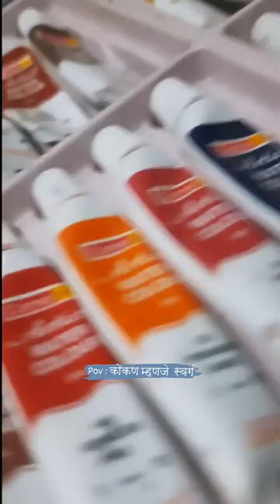Konkan Drawing || CoconutTree Drawing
watercolor drawing by @ManOfSketch / easy watercolor drawing how to draw watercolor watercolor for beginners/ Konkan Vibes/ maratha/ village /village Scene / tree drawing/how to draw tree